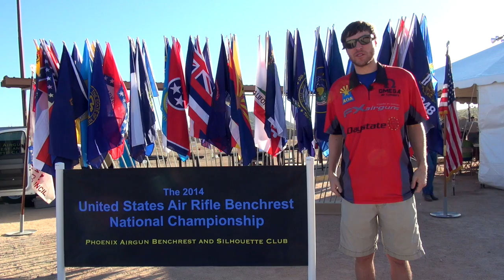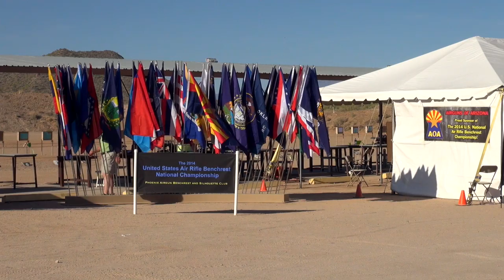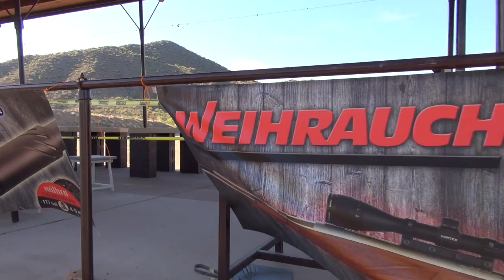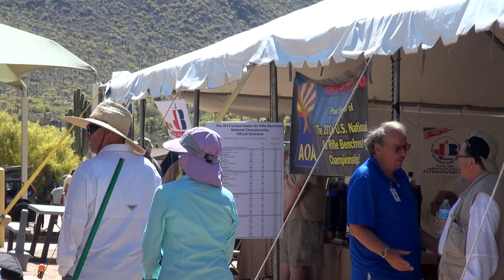2014 US Airgun Benchrest National Championship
Airguns of Arizona sponsored the 2014 United States Air Rifle Benchrest National Championship in Phoenix, Arizona. The Phoenix Airgun Benchrest and Silhouette club hosted this fine event and it was well attended by shooters from throughout the world.